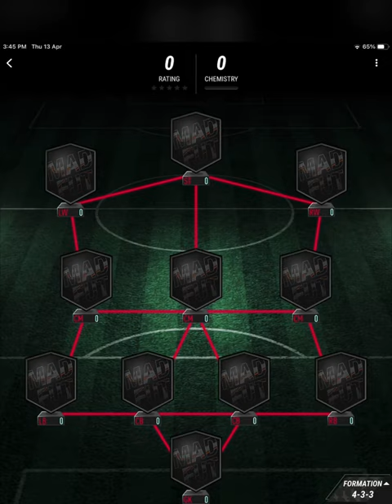My best Brazilian team in manful after playing for 5 days#shorts